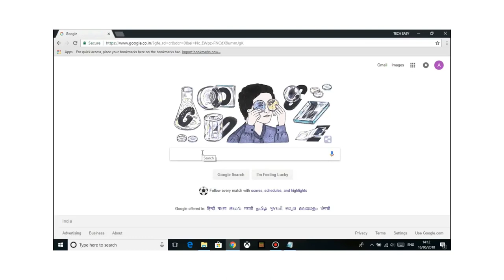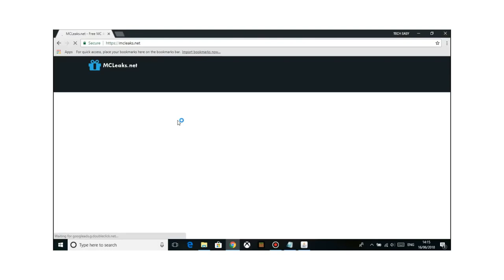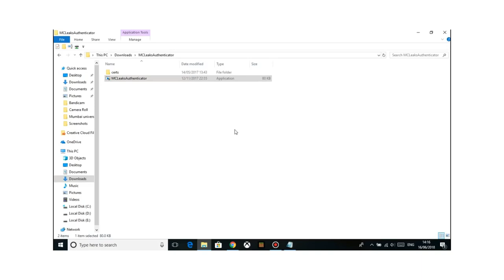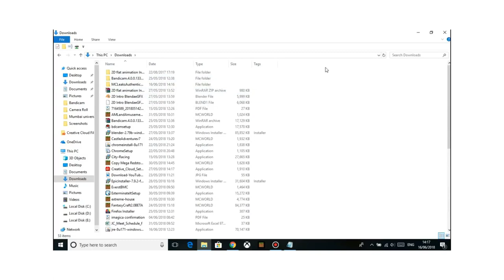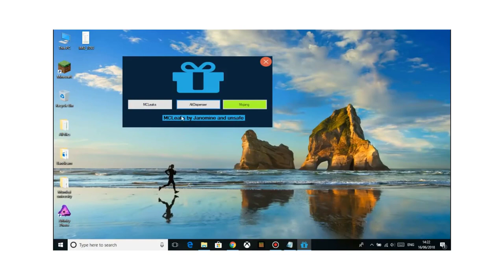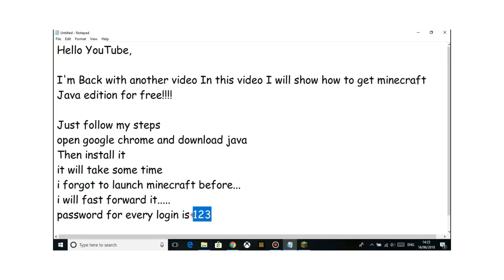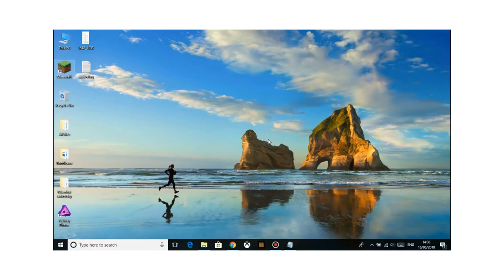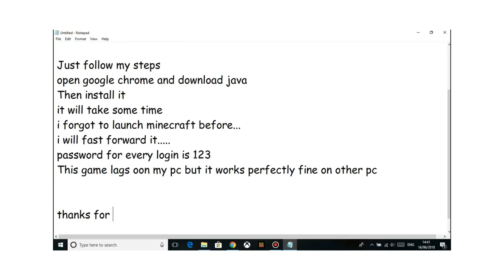Download Minecraft on PC for FREE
Minecraft is a fun sandbox game where you explore lost worlds, kill monsters and uncover secrets. Download for Windows, Mac and Linux

Minimum Core's:

CPU: i3
RAM: 4GB
Windows OS: 7,8,10

Password for all login is:   123